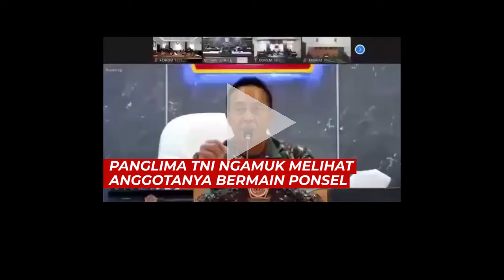Panglima TNI Ngamuk Melihat Anggotanya Bermain Ponsel Saat Rapat Daring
Panglima TNI Jenderal Andika Perkasa marah besar saat melihat Staf Korem 174/ATW Merauke Kolonel Arh Hamim Tohari sibuk dengan ponselnya.

Dalam video terlihat Panglima TNI tampak memarahi langsung Kolonel Arh Hamim Tohari.

Mendengar hal itu, Kolonel Arh Hamim Thohari menjawab. "Siap. Sudah," katanya.

Kejadian tersebut terjadi saat Andika Perkasa tengah memimpin rapat secara daring.

Video terkini dan terbaru..